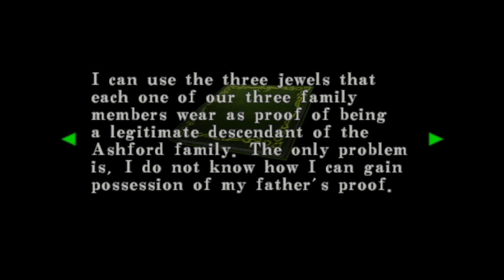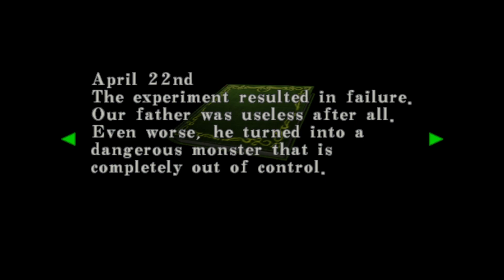NOT HERE TOO - Resident Evil - Code: Veronica X Part 26